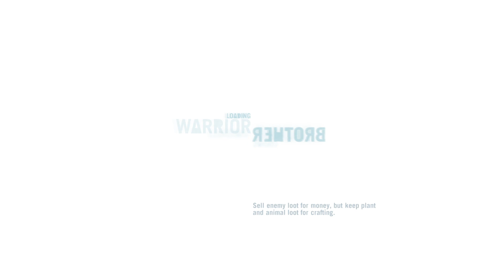Far Cry 3 - Gameplay Walkthrough - Part 4